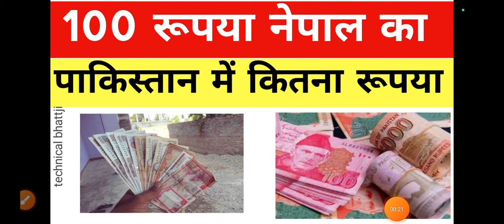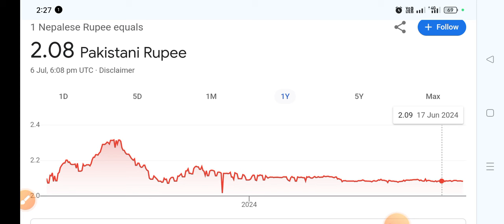100 रूपया नेपाल का पाकिस्तान में कितना रूपया 2024 , NPR Vs PKR currancy exchange rate toady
100 रूपया नेपाल का पाकिस्तान में कितना रूपया 2024 ,